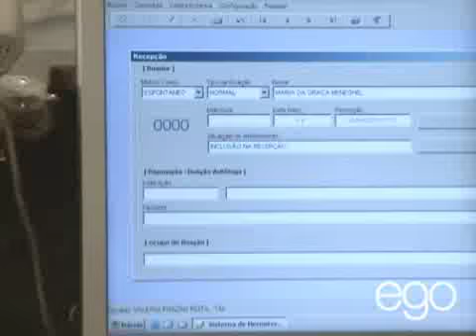Os bastidores de Xuxa doando Sangue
A Rainha doou sangue na quinta-feira 24de abril de 2008 para a campanha "Todos Juntos Contra a Dengue''

-Postado pelo site Ego-